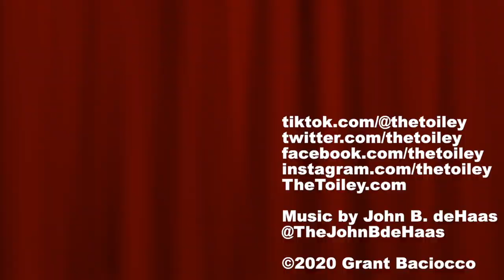TOILEY UNIVERSITY FIGHT SONG by Toiley T. Paper & John B. deHaas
- The official fight song of Toiley University! Home of the Fighting Roll Holes!

Music & Lyrics by John B. deHaas